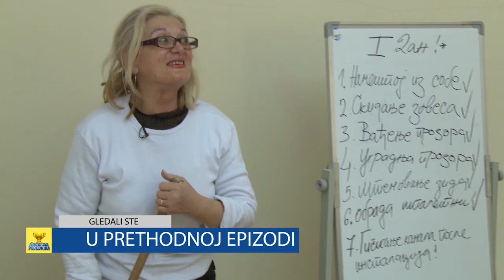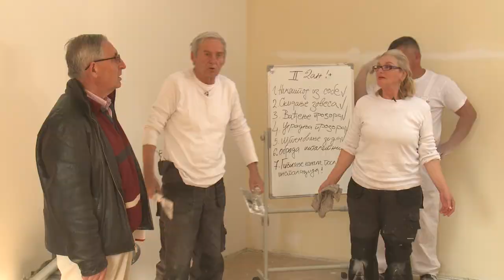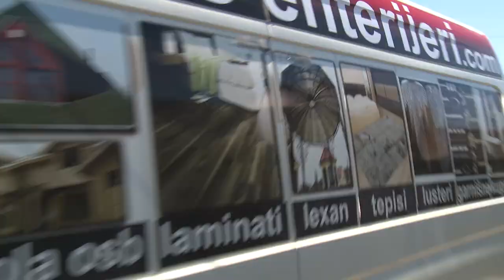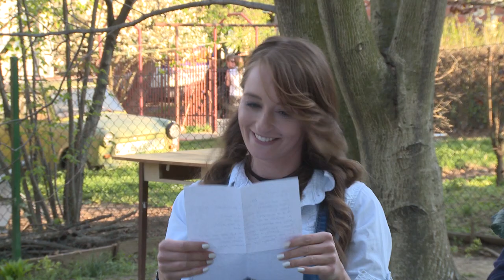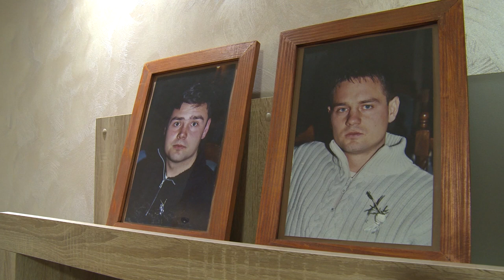SOBA ZA POBEDNIKA, VUKOMANOVIC VS DJEKIC, 8. epizoda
Jedna soba i dve porodice u borbi za udobniji život.

Soba za pobednika!

Novi takmicarski show na televiziji Pink

Ovog aprila, programska šema najgledanije televizije u regionu, Televizije Pink,

postace bogatija za jednu veliku novinu.

Nakon više nego uspešne saradnje Shadow produkcije i Televizije Pink na jednoj od

najgledanijih emisija "Kuca od srca", 23. aprila od 21 cas stiže nova emisija koja ce

osvojiti srca publike.

U pitanju je emisija takmicarskog karaktera "Soba za pobednika", u kojoj svaka od

deset epizoda prve sezone prati takmicenje dve porodice u renoviranju svojih dnevnih

soba. Takmicenje se odvija paralelno u dva tima, a svaki tim dobija i pomoc dva

profesionalna majstora. Radovi traju tri dana, a koji je tim uspešniji odlucice arhitekta.

“Ideja za ovaj format nastala je još 2008. godine, ali u tom trenutku nije bilo sluha za

tako nešto. Onda smo kroz emisiju "Kuca od srca" videli da postoji dosta ljudi koji traže,

ne samo socijalnu pomoc, vec i pomoc da srede svoje kuce i stanove. Zbog toga smo

rešili da obnovimo ovaj projekat, koji se veoma dobro pokazao kod ljudi koji se takmice.

A i mi, Srbi, smo takmicarski narod - da pobediš komšiju, da imaš bolji auto, vecu kucu,

lepšu ženu... Zbog toga mislim da ovaj format može da doživi veliki uspeh, jer ima tu

takmicarsku crtu. Pobednik dobija kompletno novu dnevnu sobu, dok se poraženom sve

vraca u prvobitno stanje. Ovo je jedan prodicni šou, šarmantan, pun emocija i

neizvesnosti, ali i obrta i mislim da ce se to dopasti publici” - rekao je autor emsije Žarko

Lazic ispred Shadow produkcije.

Kroz ovu zanimljivu emisiju vodice vas šarmantne glumice Jovana Petronijevic i Marta

Milosavljevic, koje su se po prvi put oprobale u gradevinskim radovima, a kako ce se to

odraziti na rezultate takmicenja, imacete priliku da vidite kroz serijal.

Ne propustite!

Soba za pobednika

ČETVRTKOM u 21:15h samo na televiziji Pink